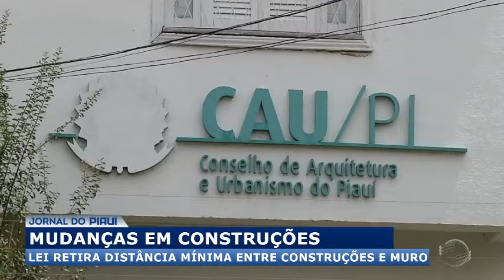Lei retira distância mínima entre construções e muro